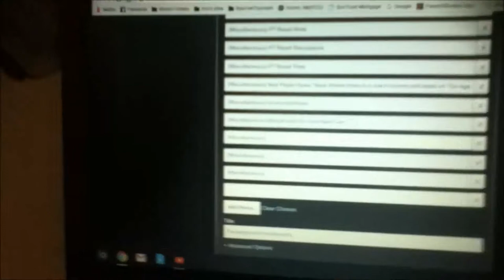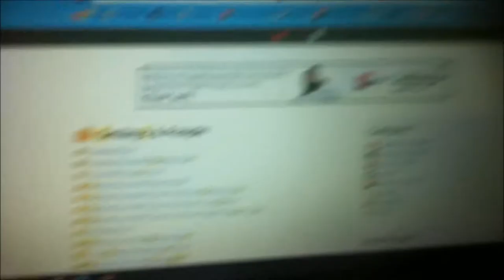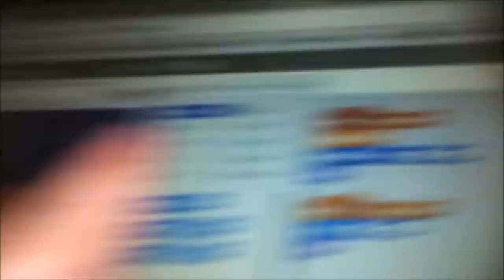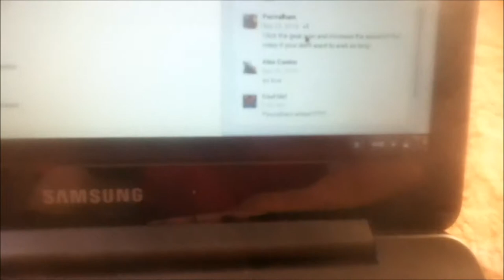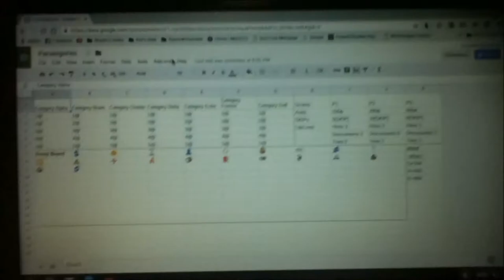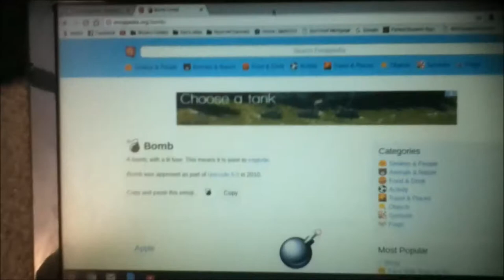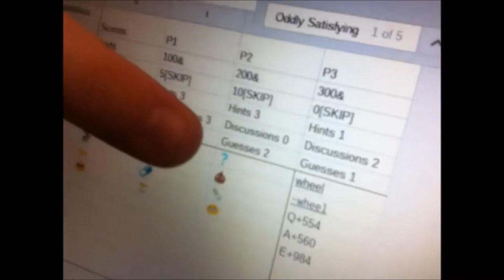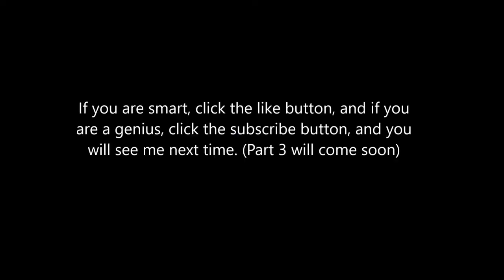Pacategories: Behind the Scenes (Part 2)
Actually, I ended up finding two more juicy pear or booger jelly beans in my bag, so there are at least two more.

Part 3: ...

"Takeover of the 8-bit Synths"